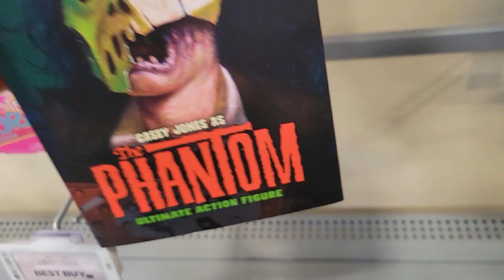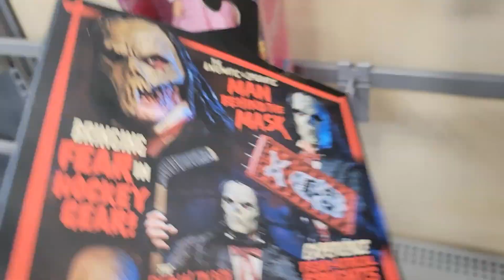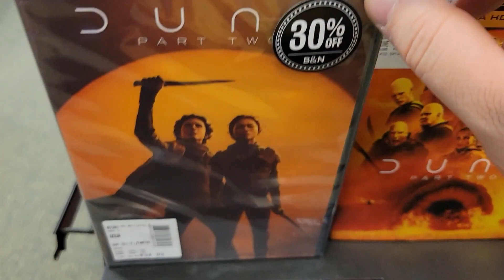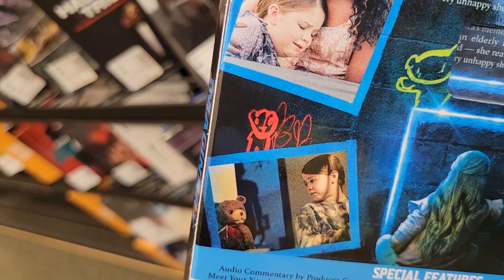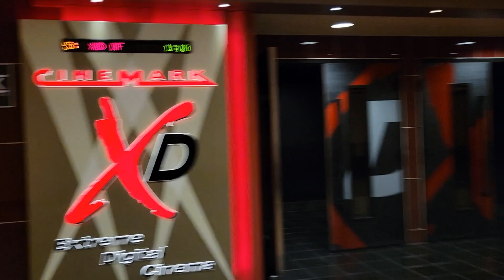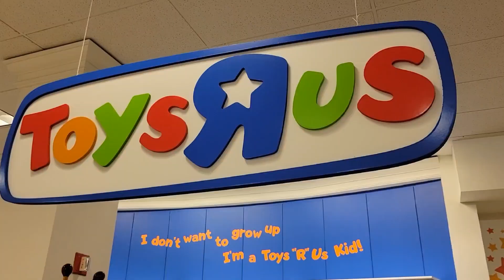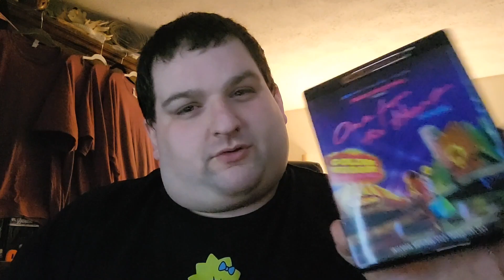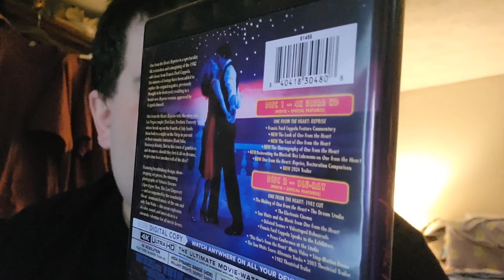Movie Stop #320: First Trip To Best Buy Since Movie Section Left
I make my first trip to Best Buy since the physical media movie section left and. it was definitely a different experience but in addition to that, I did get to see IF and Back To Black today.

Ebay store